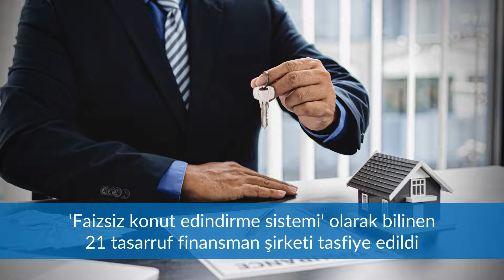BÜLTEN | TÜRKİYE'YE ÇOCUK ASKER SUÇLAMASI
Temiz, sade, net haberler.. Kısa Dalga Bülten yayında